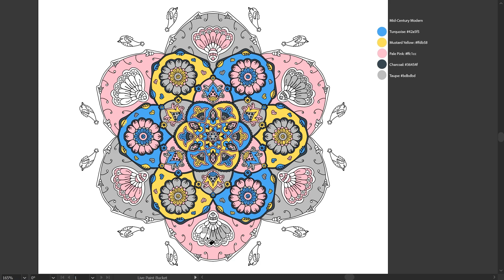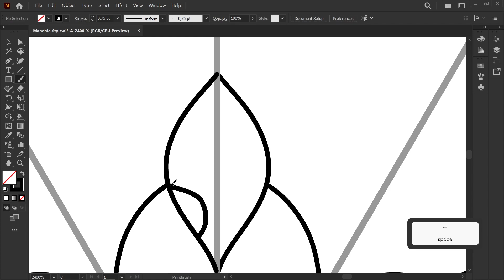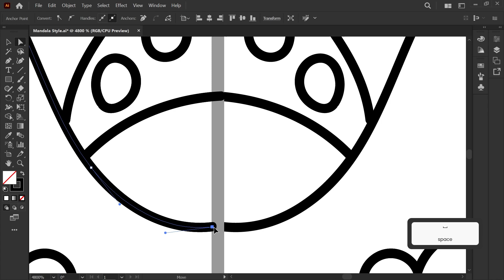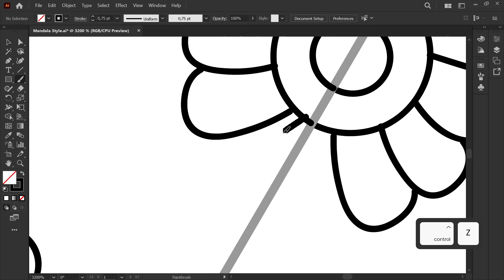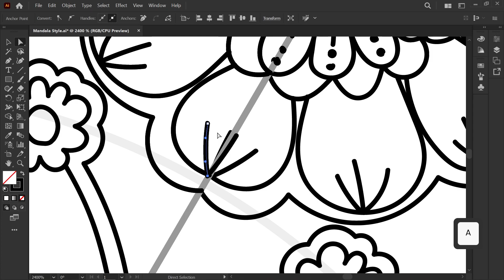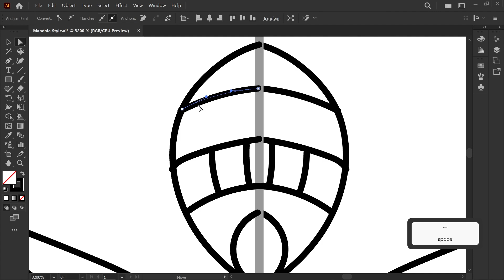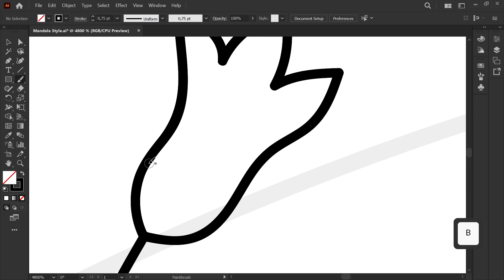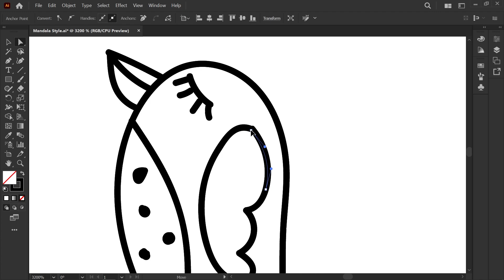Mid Century Modern Mandala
Mid-Century Modern is a design style that originated in the mid-1940s to mid-1960s. It is characterized by clean lines, organic shapes, and a mix of contrasting materials. The color palette for Mid-Century Modern design is typically muted and earthy tones such as ochres, browns, soft whites, and warm neutrals

To reduce the speed of a video , follow these steps:
Open the video.
Click on the "Settings" icon (gear icon).
Select "Playback speed".
Choose a slower speed from the options (0.5x, 0.75x, etc.).
The video will play at the new, slower speed.

Timecodes
00:00 - Coloring
04:30 - Drawing